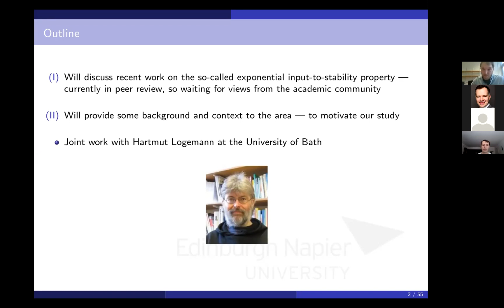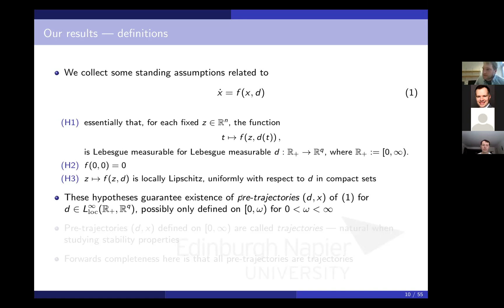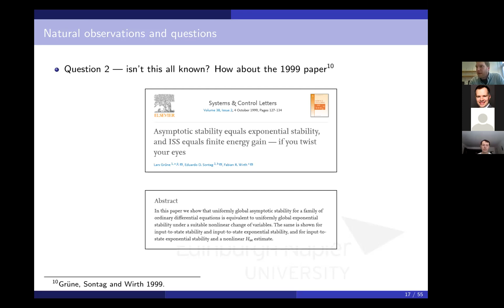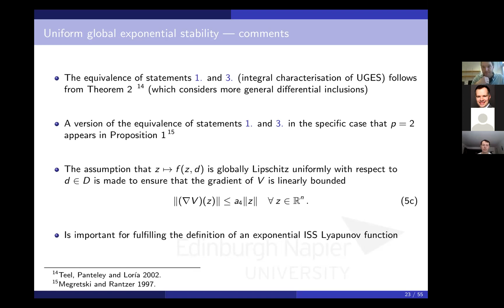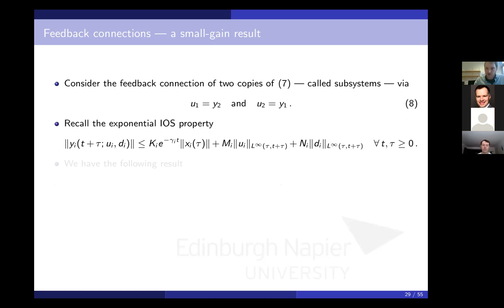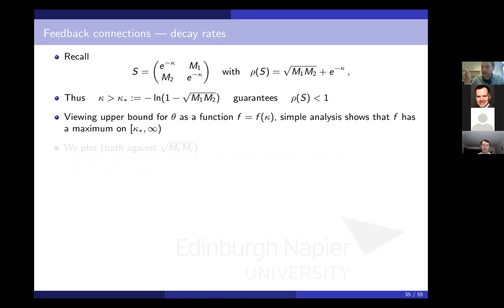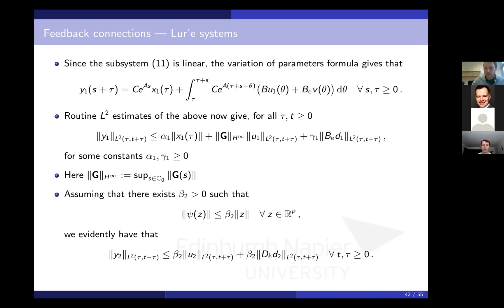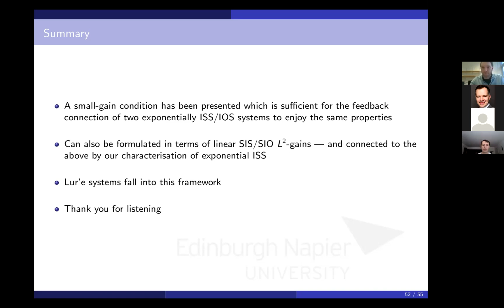Ch. Guiver. The exponential ISS property — characterisations and feedback interconnections.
Talk at the Online Seminar "Input-to-State Stability and its Applications"

Speaker:
Chris Guiver (Edinburgh Napier University)

Title:
The exponential input-to-state stability property — characterisations and feedback interconnections

Abstract: The exponential input-to-state stability (ISS) property is considered for systems of controlled nonlinear differential equations, and a characterisation in terms of an exponential ISS Lyapunov function is established. A natural concept of linear state/input-to-state L2-gain is introduced, and the equivalence of this property and exponential ISS is established. Further, the feedback interconnection of two exponentially ISS systems is shown to be exponentially ISS provided a suitable small-gain condition is satisfied.